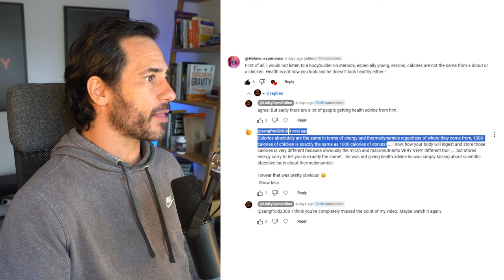If You Think All Calories Are Equal - Think Again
My recent reaction to a Sam Sulek video on thermodynamics, calories weight loss, fat loss and weight gain has a comment that's reminded me how misunderstood this topic is.

Unlock a new level of flexibility in the next 28 days with the Flexibility Blueprint, it's free and will teach you more in 10 minutes than any video you'll find on YouTube, click this link to get it

Join me for 1 on 1 online coaching, only $1.75/day

We've partnered with our favorite brands to get exclusive deals on the supplements and equipment we use. We only promote products that we truly believe in and that we use ourselves.

These are the highest quality supplements on the market! If you are outside Australia, contact VPA and tell them we sent you. They will set up an exclusive flat rate for international shipping.